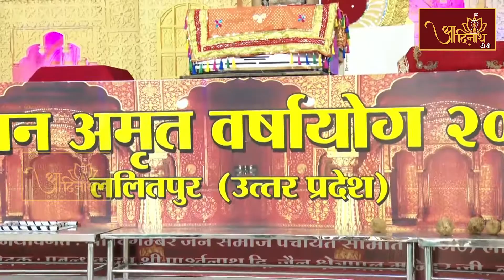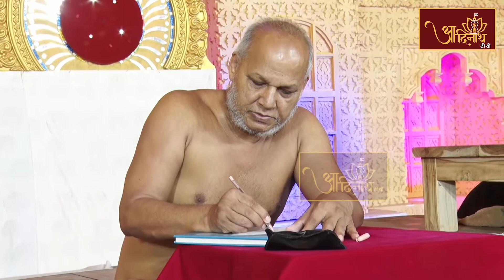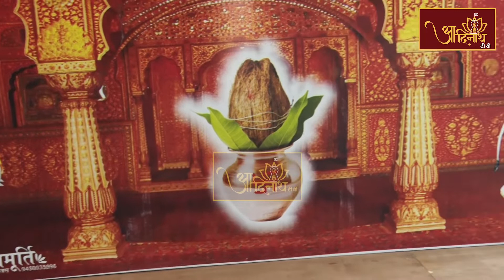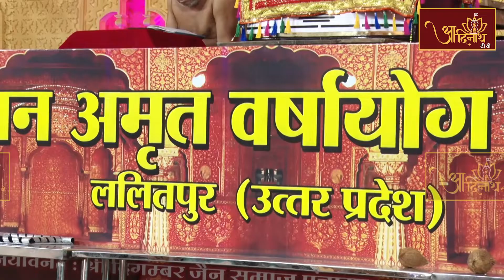P.P SUDHA SAGAR JI M.H | MANGAL PRAVACHAN | 28-09-2022 | प. पू. सुधा सागर जी महाराज । Lalitpur (U.P)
PARAM PUJYA SUDHA SAGAR JI MAHARAJ | MANGAL PRAVACHAN | 28-09-22 | प. पू. सुधा सागर जी महाराज । Lalitpur (U.P)